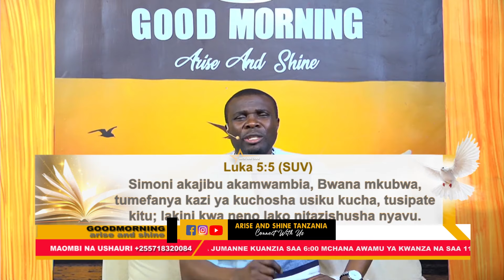FANYA HIVI UAMKAPO ASUBUHI.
From Apostle Boniface Mwamposa Bulldozer.

WATCH ARISE AND SHINE TV
AZAM CHANNEL  469
STATIMES ANTENA CHANNEL 117   |   STARTIMES  DISH  CHANNEL 198.

LISTEN  ARISE AND SHINE RADIO
105.7 DSM    |    98.5 DSM    |    ARUSHA 95.7    |    KILIMANJARO 95.1
IRINGA 99.3  |    DODOMA 91.2   |     |   MOROGORO 104.7   SHINYANGA 100.7   |   MBEYA 101.3   |   SINGIDA 94.1.